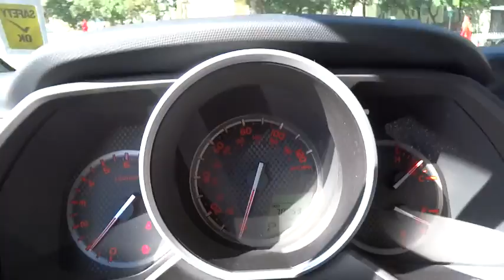2011 Toyota 4Runner Carson City, Reno, Northern Nevada, Dayton, Lake Tahoe, NV 140045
2011 Toyota 4Runner

Check out this 2011 Toyota 4Runner SR5. Its Automatic transmission and Gas V6 4.0L/241 engine will keep you going. This 4Runner has the following options: Windshield de-icer, Vehicle stability control (VSC), Variable intermittent windshield wipers w/mist cycle, Variable gear pwr rack & pinion steering, Tire pressure monitor system, Tilt/telescopic steering wheel, Tailgate sound optimization setting, Steering wheel-mounted cruise controls, Skid plates -inc: engine, fuel tank, transfer case, and Side-impact door beams. Stop by and visit us at Carson City Toyota, 2590 S Carson St, Carson City, NV 89701.